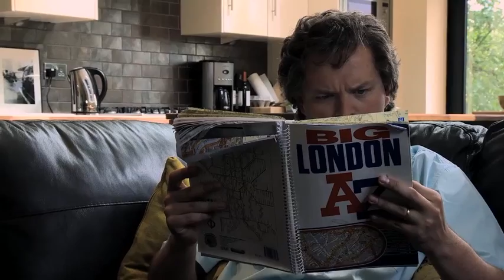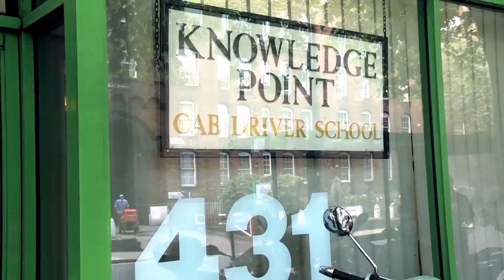Sammy Macfarlane: Doing the Knowledge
A documentary following one man's struggle to realise his dream of becoming a London taxi driver.

Directed by Adam Jenkins. Written by David Armand and Nick Tanner. Starring David Armand, Martha Howe-Douglas and Justin Edwards.

Composer - Richey Rynkowski
Sound Recordist - Simon Batchelar
Director of Photography - Geraint Owen
Make-up Designer - Sarah-Jane Hills
Produced by David Armand, Adam Jenkins and Natalie Scicluna
Production Designer - Rebecca Chidgey
Editor & Colourist - Matthew Bate
Transport - Kelvin Bennett